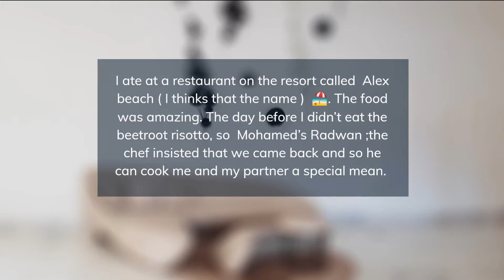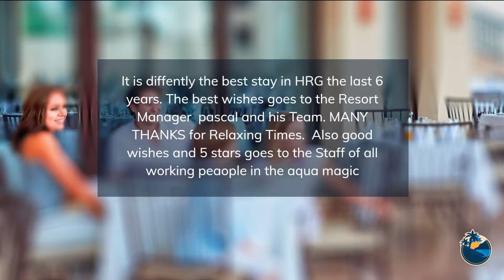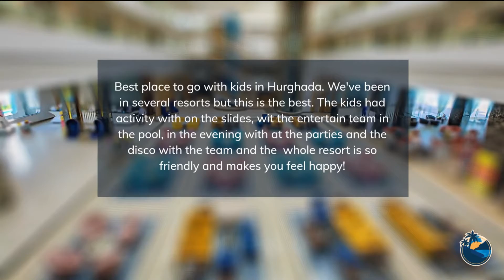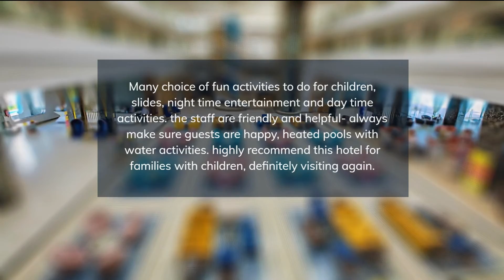TOP 5 BEST All Inclusive Hotels in HURGHADA, Egypt [2023, REVIEWS INCLUDED]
In this video, we listed the top 5 all-inclusive resorts in Hurghada, Egypt. We made this list based on personal opinion and tried to list them based on their price, quality, location, and more.

Timeline
0:00 Intro
0:30 Top 5. Hurghada Long Beach Resort
1:25 Top 4. Steigenberger Pure Lifestyle Hotel
2:20 Top 3. Steigenberger Aqua Magic
3:15 Top 2. Premier Le Reve Hotel & Spa
4:10 Top 1. Titanic Resort & Aqua Park